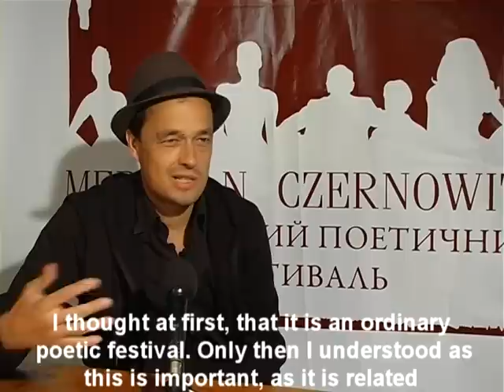Hendrik Jackson MERIDIAN CZERNOWITZ 2010